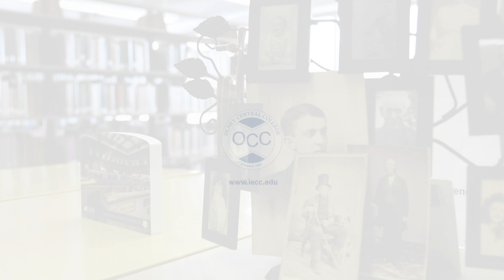OCC Student Life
Students share their experiences at Olney Central College.